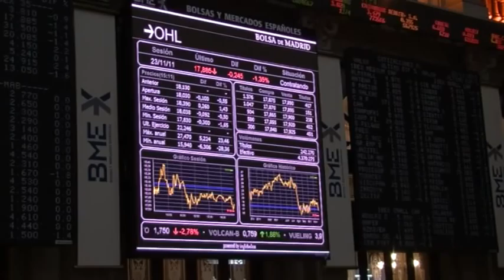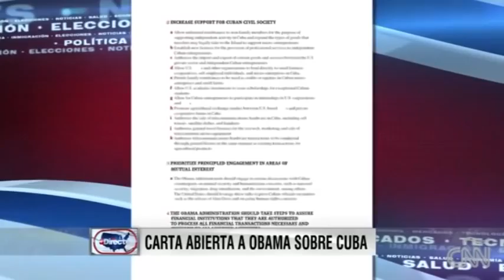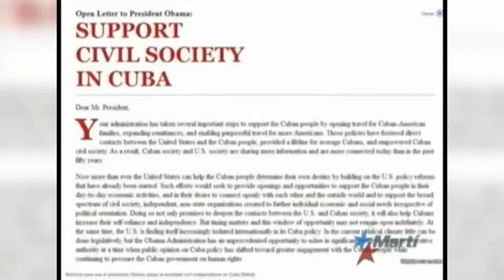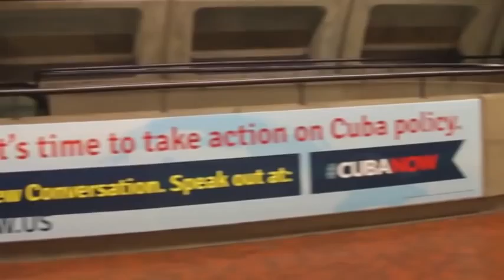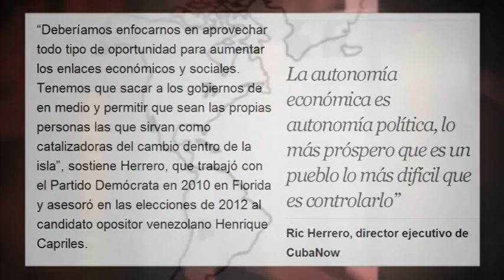¿Operación mediática de Casa Blanca carta de exaltos cargos por cambio de política hacia Cuba?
El País ya había publicado hace un mes los contenidos de la carta al presentar a Cubanow, organización nacida del Partido Demócrata de EEUU. Lo que hace sospechar que nos encontramos ante una operación creada desde los círculos más cercanos al Gobierno de Obama, y en la que El País actuaría, una vez más, como uno de sus órganos internacionales de relaciones públicas. La carta a Obama de 44 personalidades de EEUU contiene peticiones como el levantamiento de la restricción de viajes y de envío de dinero a Cuba, o el inicio de un diálogo "sobre cuestiones humanitarias", en referencia a un posible canje de prisioneros. Pero la supuesta buena voluntad de los firmantes llega hasta ahí. Porque lo que los medios presentan como una propuesta para "aliviar" o "acelerar el fin del embargo", poco tiene que ver con librar al pueblo cubano de las penurias que provoca. Más bien plantean un mero cambio de estrategia para el mismo objetivo: la derrota de la Revolución cubana mediante la injerencia externa en el país. Edición: Esther Jávega.